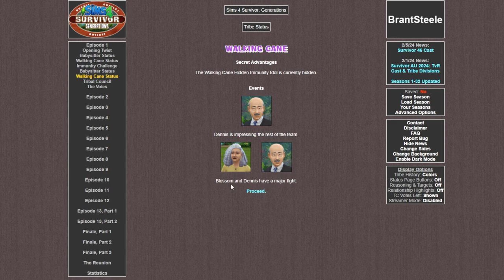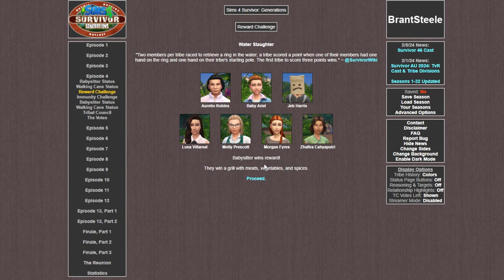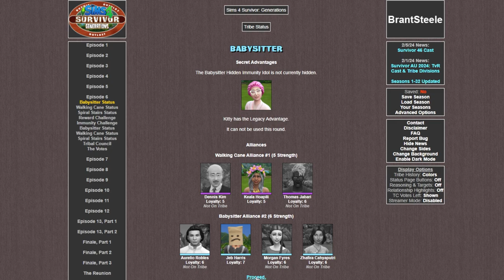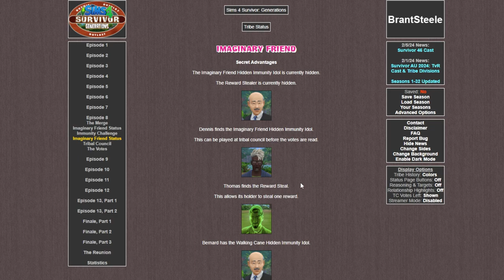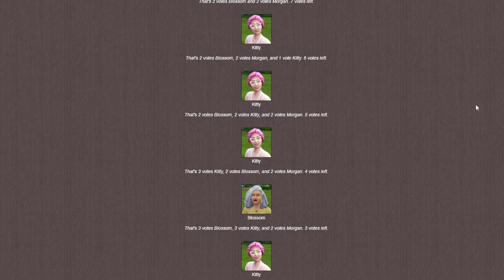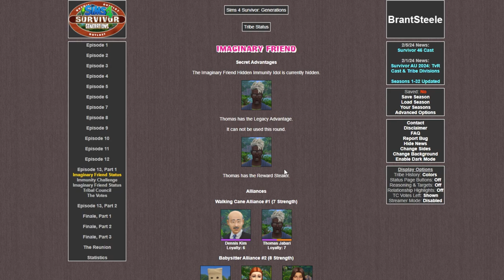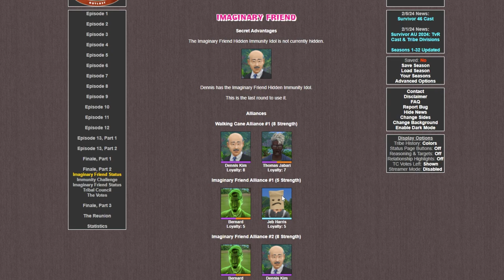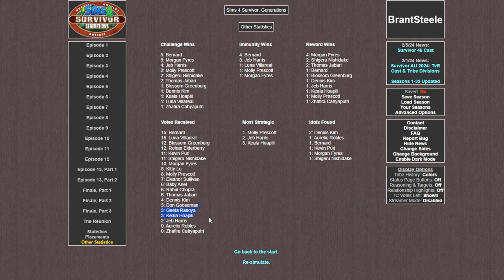Sims 4 Survivor: Generations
18 Sims. 1 non-existent prize pool. 1 Survivor.
This is a simulated Survivor season starring a bunch of random Sims from The Sims 4 using the website brantsteele.com . This season follows the Survivor: Millennials vs Gen X simulation.
This is the 4th season of Sims 4 Survivor I've done.

0:00 - Intro
3:30 - Episode 1
7:28 - Episode 2
10:14 - Episode 3
13:20 - Episode 4
16:35 - Episode 5
21:53 - Episode 6
25:53 - Episode 7
28:31 - Episode 8
33:33 - Episode 9
37:25 - Episode 10
40:49 - Episode 11
44:36 - Episode 12
47:07 - Episode 13
51:59 - Finale
1:03:05 - Stats & Outro